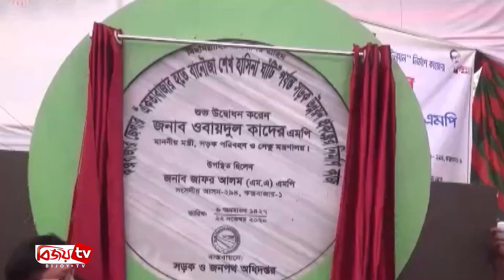Chattagram Barta | চট্টগ্রাম বার্তা | 22 November | 2020 | Bijoy Tv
ইতিহাস বিকৃত করাই বিএনপির গণতন্ত্র : ওবায়দুল কাদের

বেসরকারি খাতে সহযোগিতা বৃদ্ধিতে ত্রিপক্ষীয় সমঝোতা স্মারক স্বাক্ষর

চট্টগ্রামে গত ২৪ ঘণ্টায় নতুন করে ৬৪ জনের করোনা শনাক্ত

চসিক প্রশাসকের সাথে বাংলাদেশ অটো মোবাইল ওয়ার্কশপ মালিক সমিতি চট্টগ্রাম জেলা শাখার মতবিনিময়

চট্টগ্রামে ৬ষ্ঠ দিনের মত কালেক্টরেট সহকারী সমিতির কর্মবিরতি পালন

পেকুয়ায় হকারদের উচ্ছেদের পূর্বে পুনর্বাসনের দাবিতে মানববন্ধন

দাঁতমারায় হেয়াকো-বেগবাজার থেকে ছেলাউজান পর্যন্ত ডাবল ব্রীক সলিন কাজের উদ্বোধন

শেখ হাসিনার নেতৃত্বে মৌলবাদ, জঙ্গিবাদ ও ধর্মান্ধ শক্তির কবর রচনা করা হবে : এম রেজাউল করিম চৌধুরী